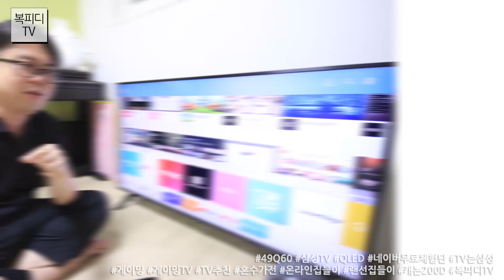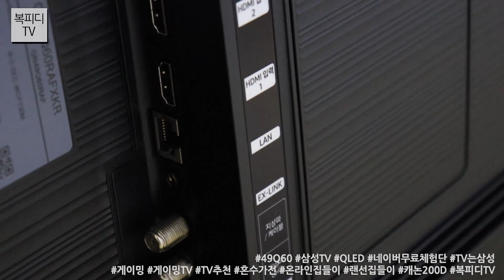삼성전자 QLED TV 49Q60(네이버 무료 체험단,49Q60,삼성TV,TV는삼성,게이밍,게이밍TV,TV추천,혼수가전,온라인집들이,랜선집들이,캐논200D,복피디TV)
드디어! 드디어 삼성의 4K QLED TV가 집에 도착했습니다.
정말 기대도 안했는데 네이버 무료 체험단에 당첨이 되었네요~
전액은 아니고 소정의 금액을 지원 받아서~

제가 결혼할 때 TV를 구매했으니
14년만에 다시 TV를 구입한게 되네요.

4K 4K 말만 들었지
이렇게 우리집에 들어올 줄이야~
집에 TV가 2대! 부자다!

동영상으로 확인하시구요~

아...
올해 운을 다 여기에 쓴건 아니겠지요...
으허허허

190606_목
일상의 행복
복피디TV